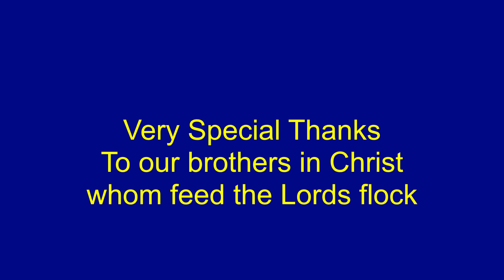Jesus and Salvation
Brother Bob brings Jesus and Salvation. From the teaching of Jesus on what is Salvation and what Salvation is to you. Jesus, the Word on having Salvation in Jesus church. Please watch and have a blessed week.